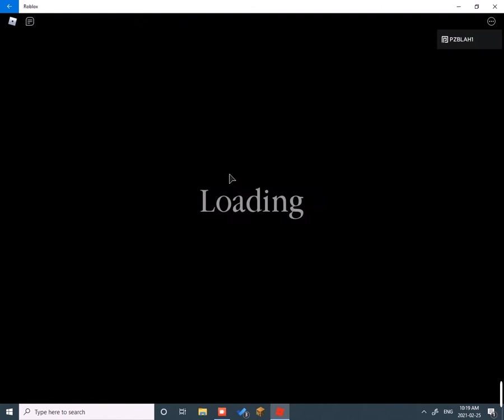piggy build mode i made a house but it took 2 days o make it it and im really upset about it.